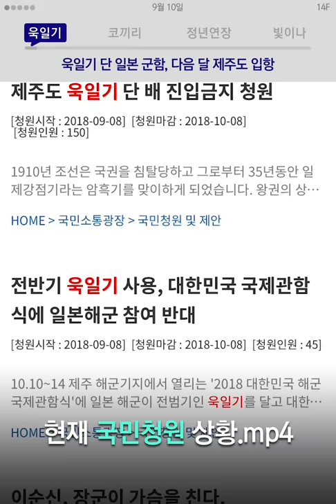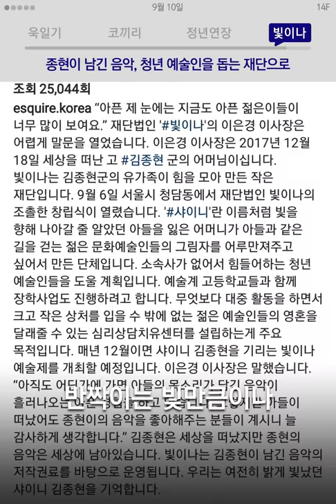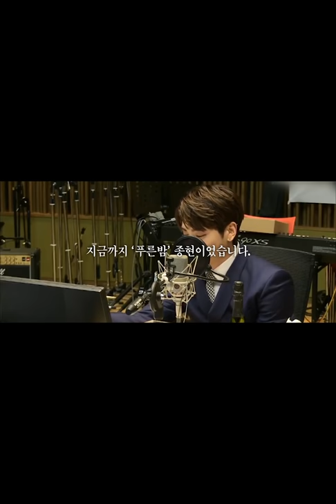욱일기 달고 오는 일본 군함 못 막는다?! / 14F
우리나라 해군 행사에 참가하는 일본군함.
욱일기 달고 오는데 막을 수 없다고?

00:01 욱일기 단 일본 군함, 다음달 제주도 입항
00:54 '코끼리 천국'마저도 코끼리에겐 안전하지 않다
01:50 글로벌 이슈 정년연장, 과연 한국은?
02:36 종현이 남긴 음악, 청년 예술인을 돕는 재단으로